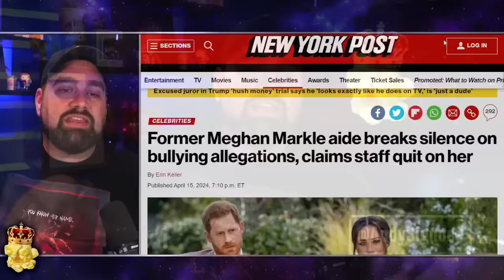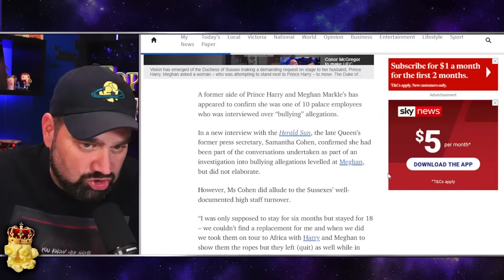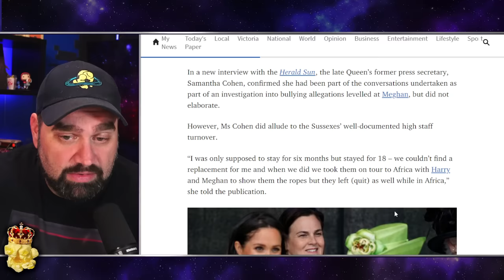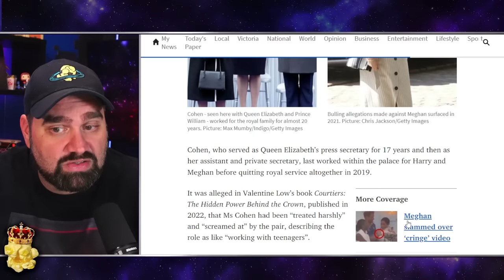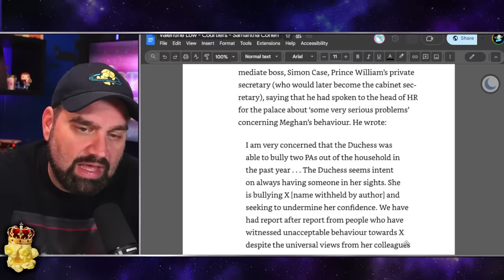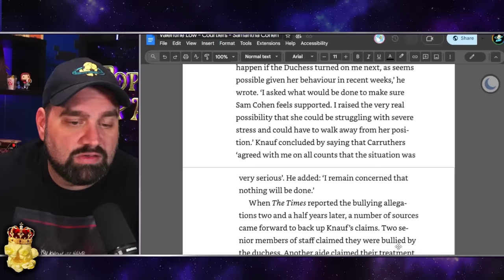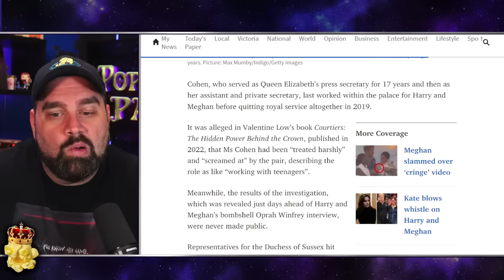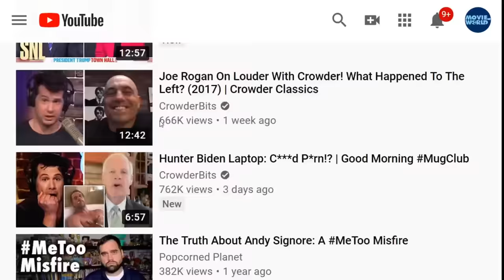BULLY! Meghan Markle's Former Aide BREAKS SILENCE Destroying Duchess & Confirming Report!?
Royal aide Samantha 'the Panther' Cohen confirms she was one of 10 courtiers interviewed over claims Meghan Markle 'bullied' Palace staff - as she reveals the late Queen 'loved it' when things went wrong
Ms Cohen as Queen Elizabeth's press secretary for 17 years
Went on to work as the private secretary to the Duke and Duchess of Sussex
One of the closest aides to the late Queen has reportedly confirmed she was one of 10 courtiers who were interviewed over claims Meghan Markle 'bullied' Palace staff.
Samantha Cohen, who was nicknamed 'Samantha the panther' for her no-nonsense attitude, served as Queen Elizabeth's press secretary for 17 years and then as her assistant and private secretary.
She stepped away from working for the Royal household in 2019 after a stint as the private secretary to the Duke and Duchess of Sussex.